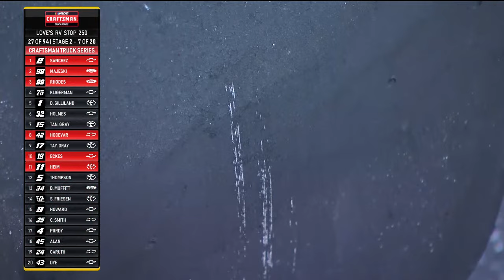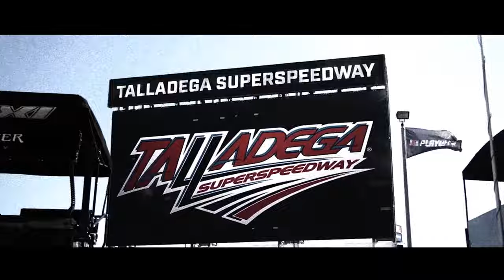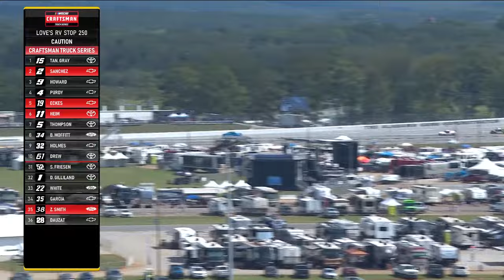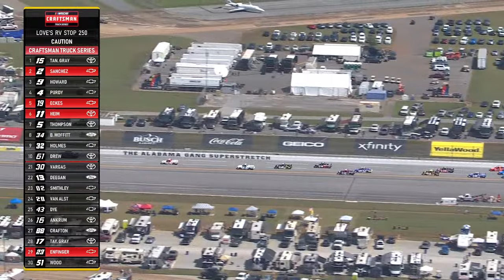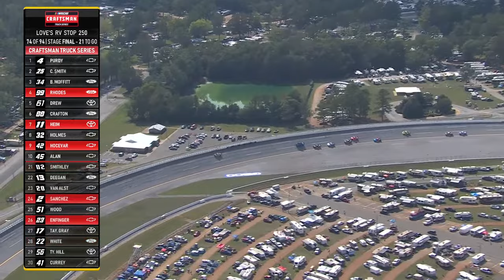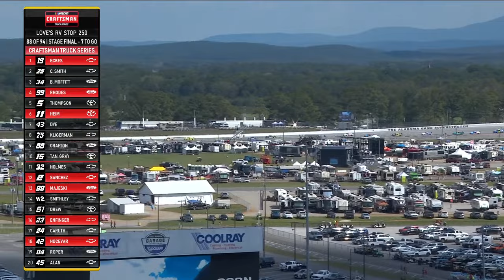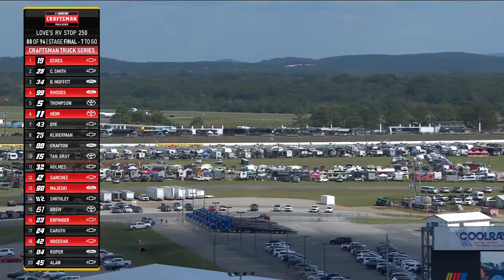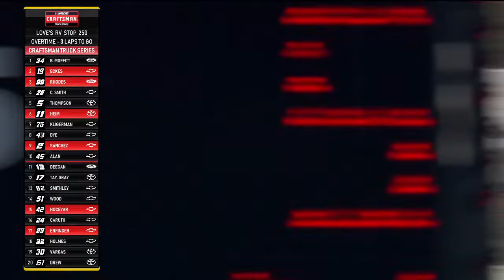Love's RV Stop 250 | NASCAR CRAFTSMAN Truck Series Full Race Replay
Relive the Love's RV Stop 250 from Talladega Superspeedway in this week's NASCAR CRAFTSMAN Truck Series Full Race Replay.

Play every weekend!